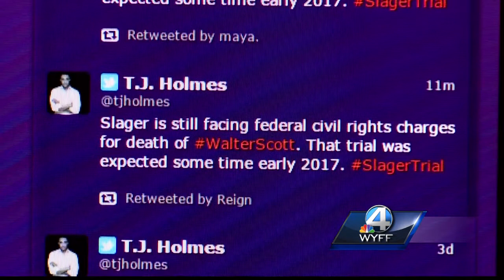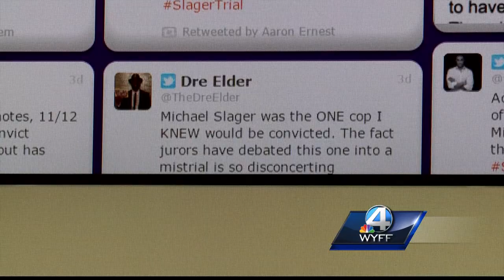Social media listening center tracks reaction to Slager mistrial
Clemson’s lab tracks reaction to the mistrial declared in the case of former North Charleston Officer Michael Slager.